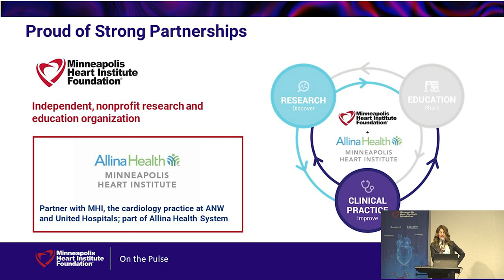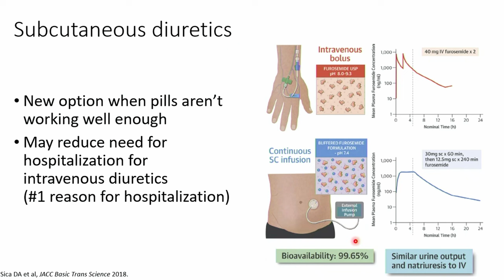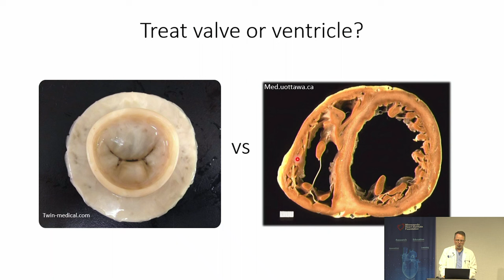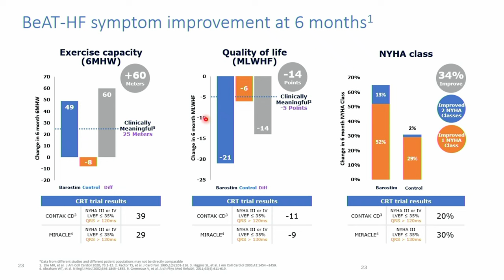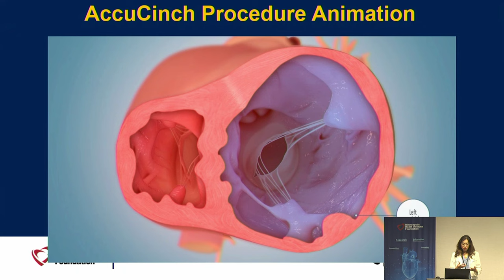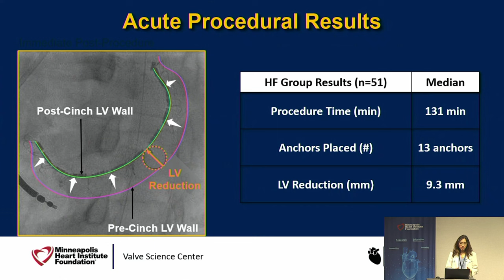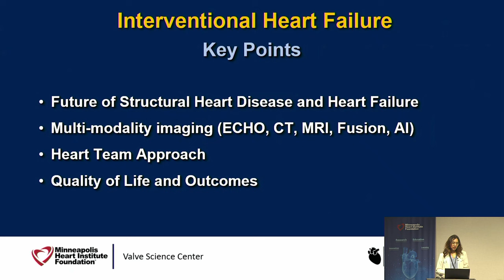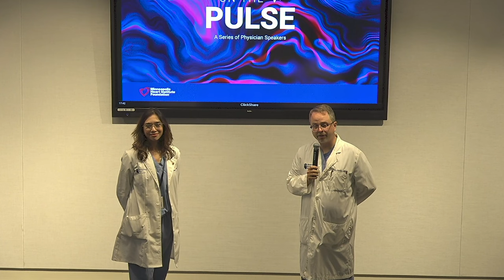On the Pulse | Valvular Heart Disease & Heart Failure | Drs. Nadira Hamid & Peter Eckman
On the Pulse is a series of online presentations from physician leaders in research and care at the Minneapolis Heart Institute Foundation® and the Allina Health Minneapolis Heart Institute® addressing the latest cardiovascular advancements and current challenges.

Did you know that valvular heart disease and heart failure can be interconnected? Heart failure happens when the heart cannot pump enough blood and oxygen to support other organs in your body. Currently, nearly 6.5 million Americans over the age of 20 experience heart failure and by some estimates heart failure contributes to about 36% of all cardiovascular deaths. Similarly, about 2.5% of the U.S. population has valvular heart disease, defined by when any valve in the heart has been damaged or is diseased. Join this session to learn more about the relationship between heart failure and valvular heart disease; including common diagnoses, treatment options and the surrounding research!